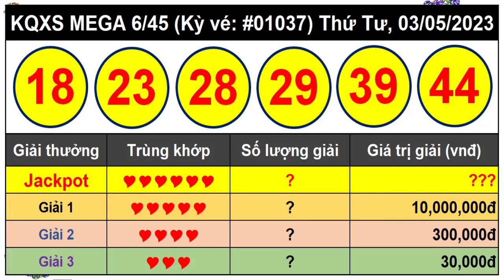Kết Quả Xổ Số Tự Chọn MEGA 6/45 Ngày 3/5/2023 – Vietlott 6/45 - Kỳ vé 1037 – VIETLOTT